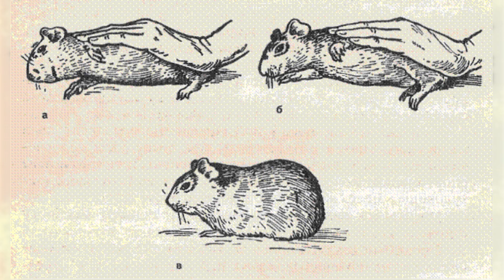XoArK - Yurrick [2017]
7/??/2017, ?
Was going through some of my old tracks from this time and thought this one was rather decent, albeit simplistic and somewhat monotonous. I like that it has some sort of low end, even though it stays rather static throughout the track.